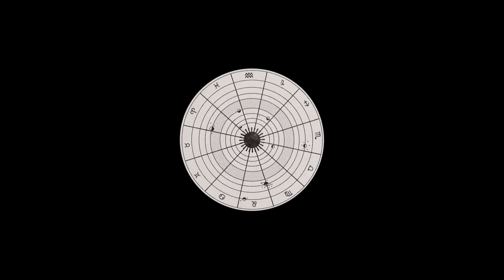Rocco Universal - Assuage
Part Of: Planetarium EP
Release Date: 29.07.22

Release Text:
*Support & plays from artists including Daniele Baldelli, Glenn Underground, Colleen 'Cosmo' Murphy, Fred Everything, DJ Aakmale, Eric Duncan, Bill Brewster, Charles Levine (Soul Clap), Kraak & Smaak, DJ Rocca, Justin Robertson, Sean Johnston, Craig Smith, Rayko, Pete Herbert, Pontchartrain, Franck Roger and many more*

Cosmic Tiger follow on from their far-reaching 'Messages Volume One' compilation with the psychedelically-charged ‘Planetarium EP’ from label founder, Rocco Universal.

Fresh from his recent ‘Somewhere Else’ appearance on Soul Clap Records, DJ, producer and journalist Patrizio Cavaliere once again adopts his Rocco Universal production moniker, journeying deep into astral realms to serve a scintillating set of floor-focused grooves. His intriguingly eclectic DJ sets regularly veer into unexpected territory, and these diverse influences delicately infuse his varied and gently off-kilter productions. Planetarium EP arrives via the Cosmic Tiger label metamorphosed from the Southeast Asian music blog he launched back in 2019 – a platform poised to awaken from pandemic-enforced slumber this summer.

The EP kicks off with the title track, ‘Planetarium’. Here, Rocco Universal embraces his Italo roots, channelling nocturnal Mediterranean heat into a heartfelt outpouring of hallucinogenic space disco. Thick Moog bass powers the cut over a tight disco rhythm as analogue chords and lead motifs intertwine. Detroit firebrand Scott Hess enlivens the cut with his funk-flecked rhythm guitar line, before a stirring middle section shoots for the stars over a rapturous, conga-led build up. Cosmically rooted and designed to move dancers, this is club-focused music with a contemplative core.

Next, the mesmerising synth threads of ‘Assuage’ arrive as an opioid-fuelled slalom into deep house territory, with Rocco serving a mesmerising take on four/four profundity with a discreetly hallucinatory flourish. Flanging bass relentlessly rolls over crunching drums and loosely-woven synth patterns, with ethereal pads caressing altered vocal stabs as the tripped-out arrangement mischievously diverges. Forged in the psychic depths and steeped in cosmic intention, this hypnotic groove is built for backroom meditations.

Finally, ‘Sleepwalking In Silom’ won over an esteemed selection of DJs and collectors when it appeared on last year’s ‘Messages Volume 1’ compilation, making it a fitting closing moment to the EP. Deep, low-slung and brimming with atmosphere, the altered state groove chugs through waves of tripped-out effects and funk-informed melodies, conjuring the mysterious electricity of the Bangkok neighbourhood after which it takes its name.